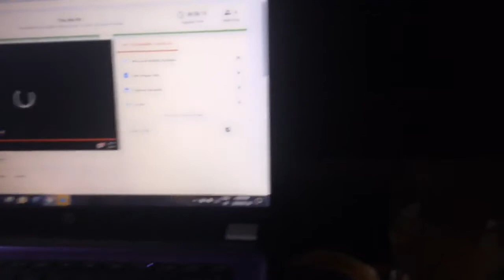Liam Munroe Live Stream